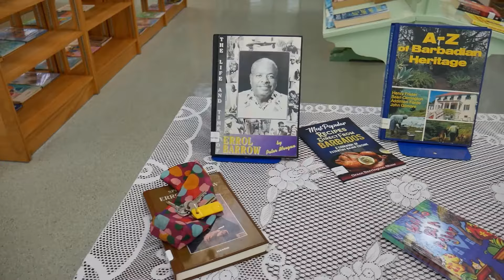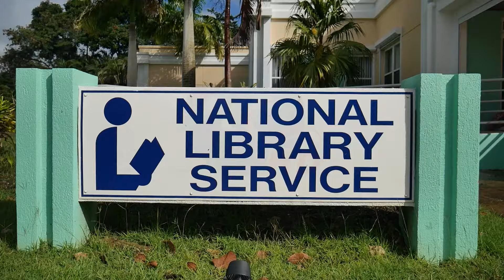Rebuilding a culture of reading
A major push is on to boost literacy by getting Barbadians to read more.

The National Library Service is behind the move to get people back into the libraries across the island.

Wendy Burke reports.